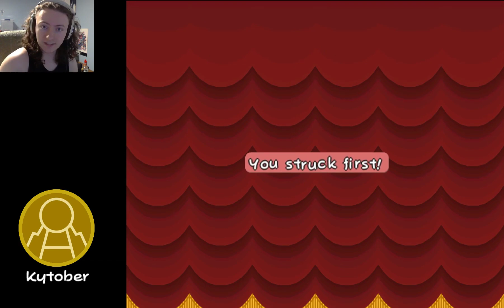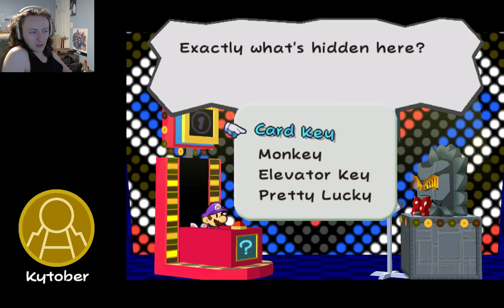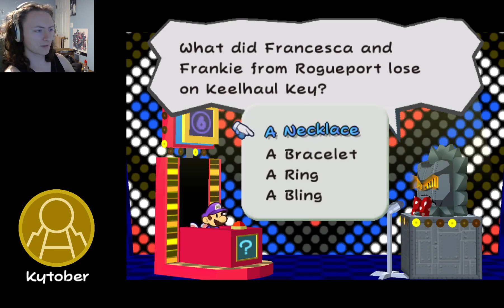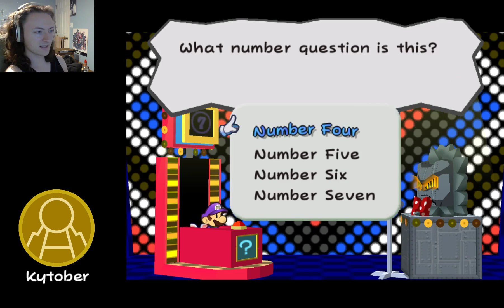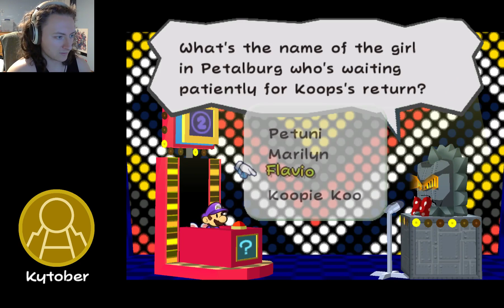Paper Mario: The Thousand-Year Door | Ep60: Moonbase X-Naut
aeiou